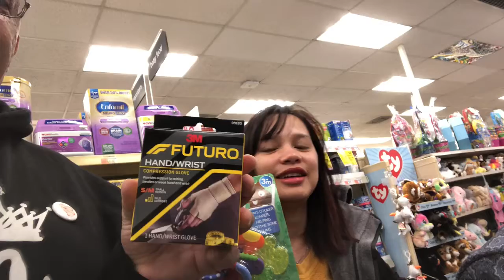The real Farmer in the Philippines | Ang mag UUma | bisaya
kinabuhiSamagUuma, buntag Ug adlaw Nka nakaTrabaho | nagPalit ug Teething Para kay Baby.